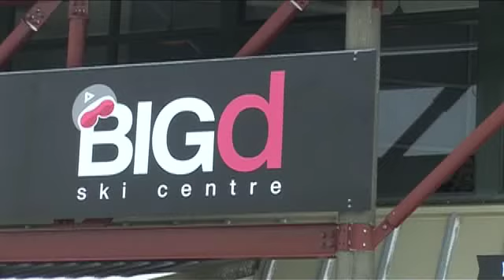Dinner Plain Part Two.